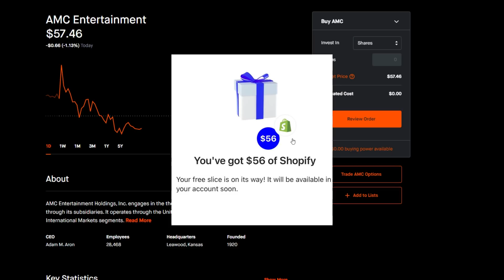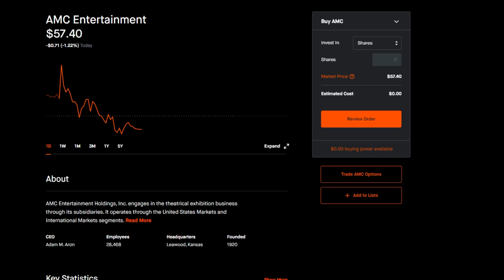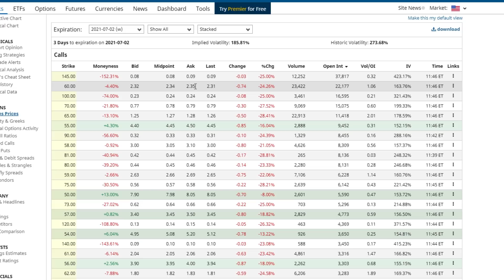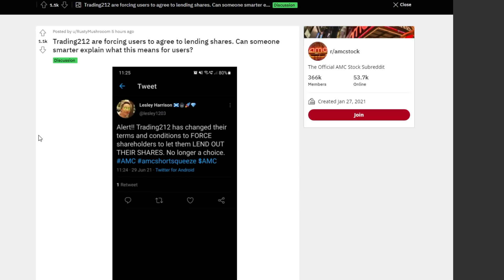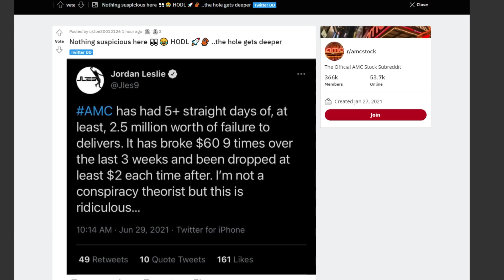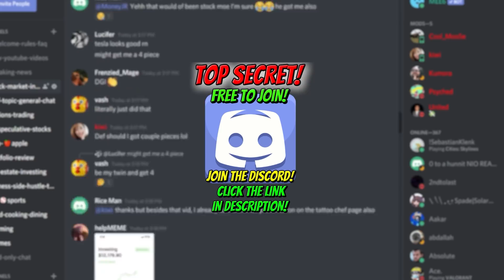🚨 AMC STOCK UNUSUAL ACTIVITY HOLDERS NEED TO KNOW ABOUT!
📹🎙️ Video Title: 🚨 AMC STOCK UNUSUAL ACTIVITY HOLDERS NEED TO KNOW ABOUT!